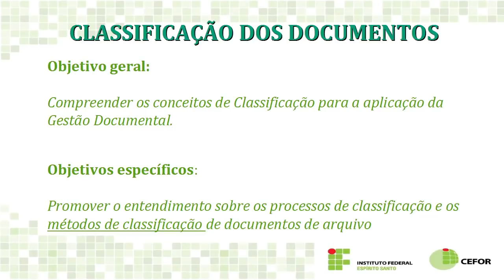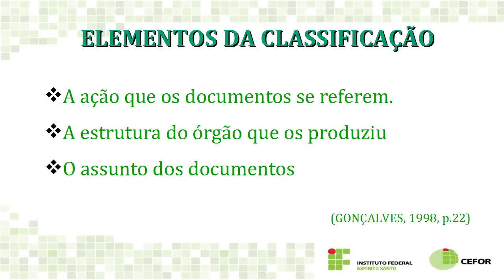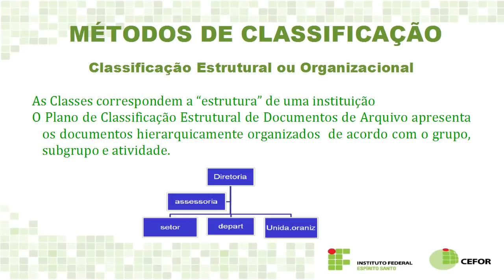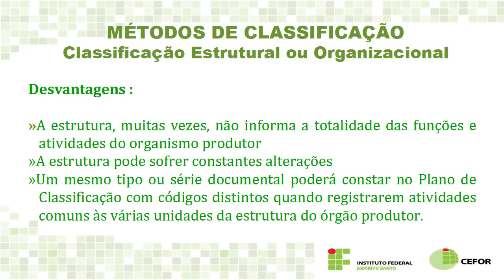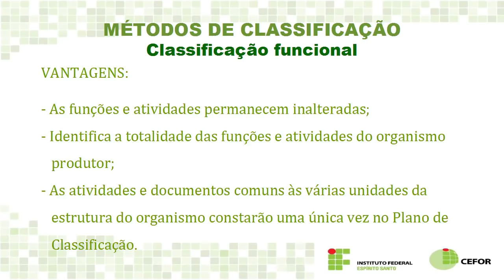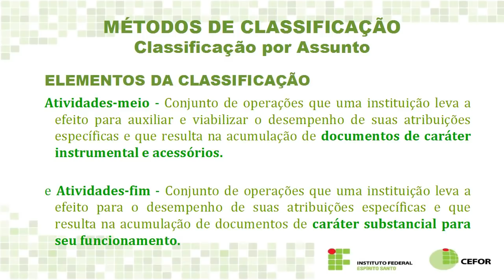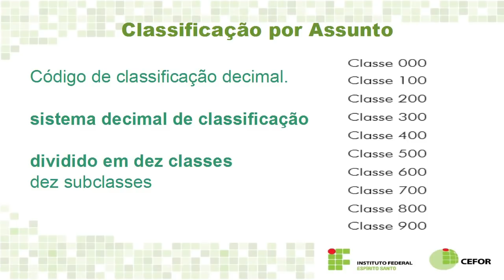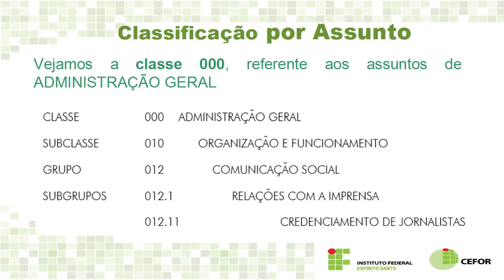Videoaula - Classificação dos Documentos de Arquivo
Curso: Gestão Documental - técnicas de arquivo e avaliação de documentos.
Professora: Janda Tamara de Sousa
Semana: 6ª semana